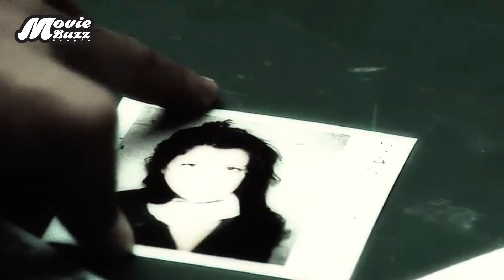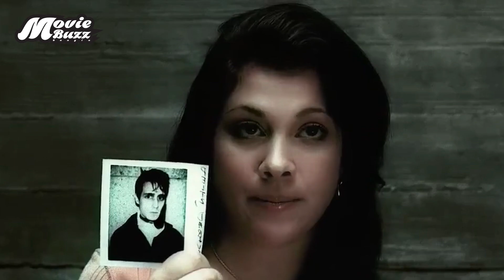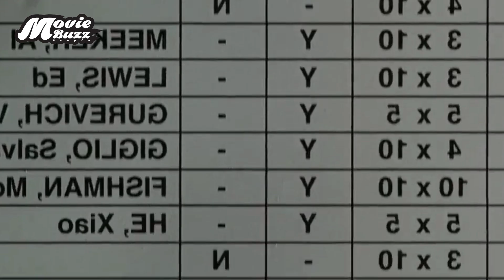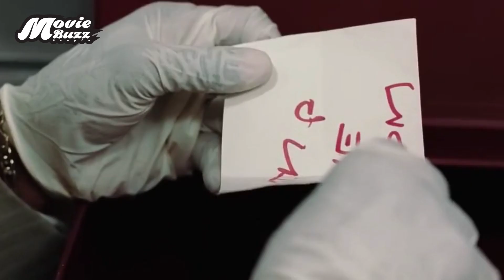যে গল্প থেকে বানানো হয়েছে মানি হাইস্ট | Inside Man (2006) Movie Explained in Bangla